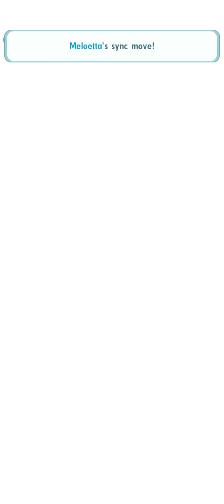[SOLO] PokeMas: 2/5 Champion Rosa & Meloetta Soloing Azelf LA Very Hard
2/5 0/20

No unbending can be tricky, hope for early acc, spatk, and eva buffs so you can start the sleepchain